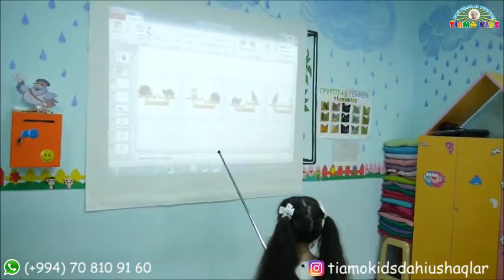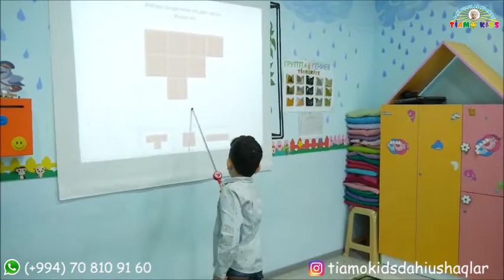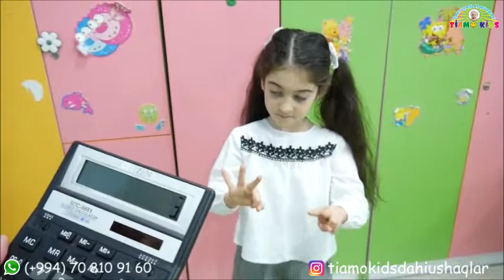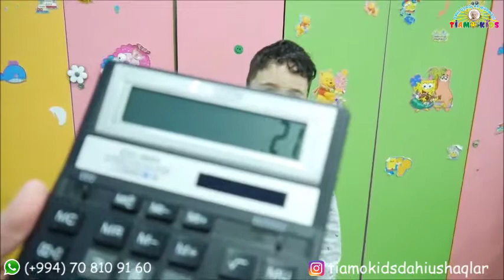Açıq dərs.Məktəbəqədər hazırlıq rus bölməsi.Tiamo Kids Dahi Uşaqlar Mərkəzi.